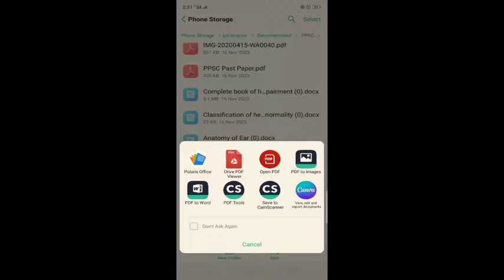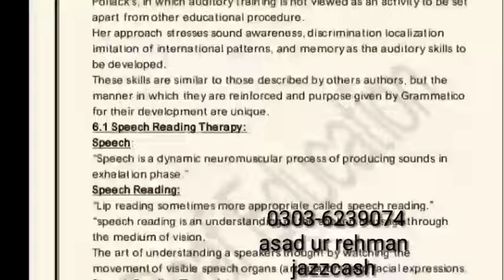Important Notes for PPSC Paper H.I.C | Solved MCQs for PPSC test made by me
PPSC Test Preparation | How to solve Special Education Test for Hearing Impairment | Solved MCQs